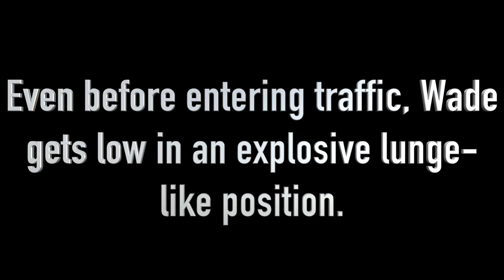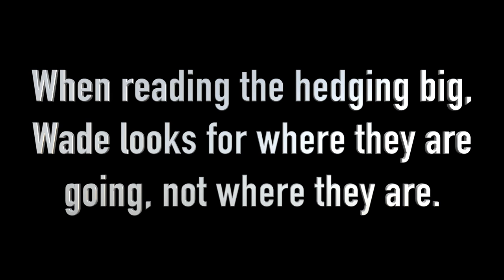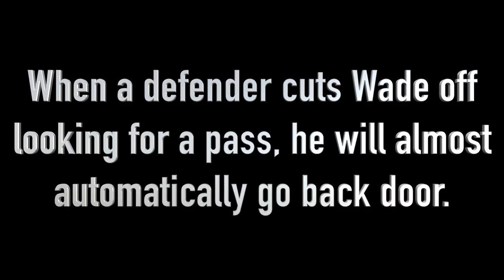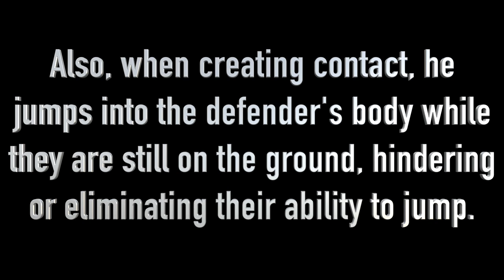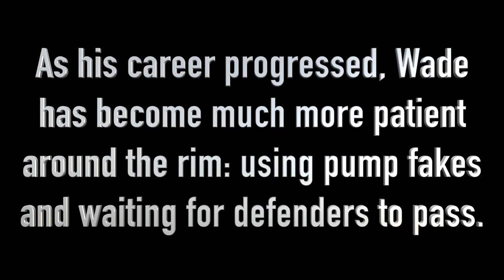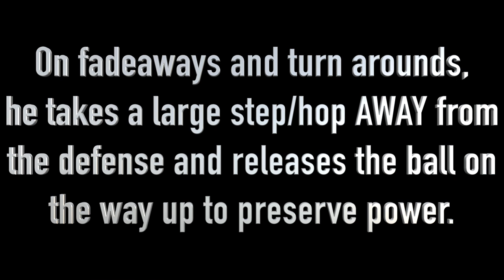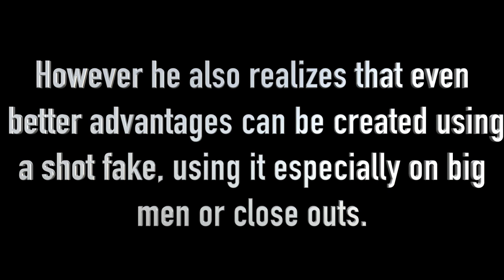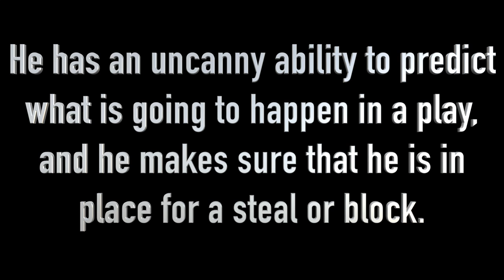Attention to Detail: Dwyane Wade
Dwyane Wade climbed to the top of the NBA in the early 2000's and despite various injury issues of late, has remained there since. He has won three rings, is a perennial all-star, and has countless accomplishments. What makes him so good?

Beat: Wale x "The Right One"